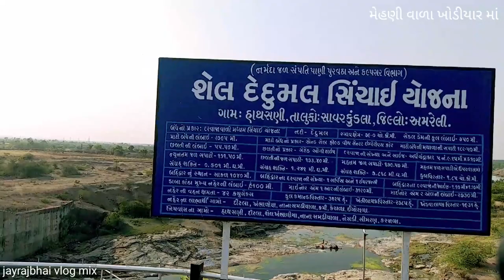મેહણી વાળા ખોડિયાર માં||may new vlog||🙏mehani vala khodiyar ma#jayrajbhai vlog mix